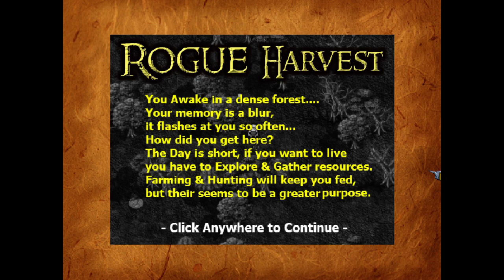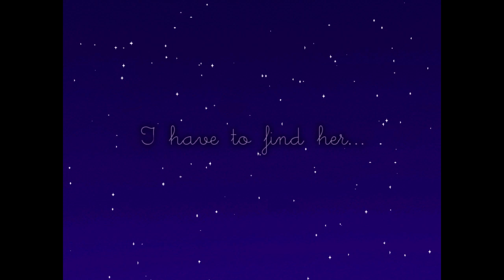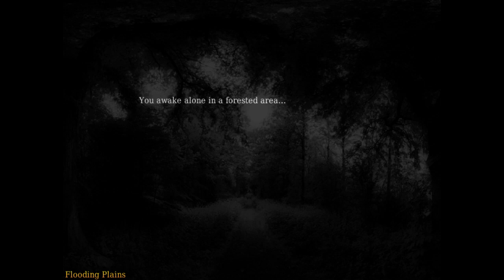Rogue Harvest: Imagine a Survival Game ... WITH CRAFTING!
I got this game via Keymailer and it's a really unique concept:  It's a game where you have to not go hungry and also combine materials you get into different items and such.  What?  You've played games like that?  Don't fucking lie to me.